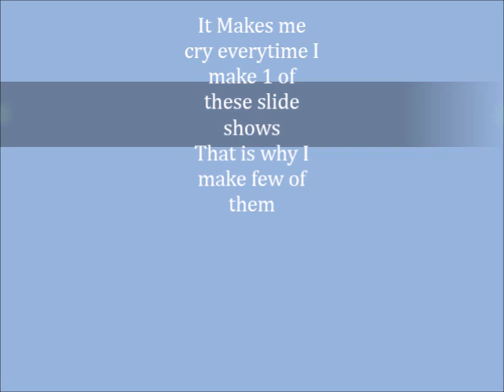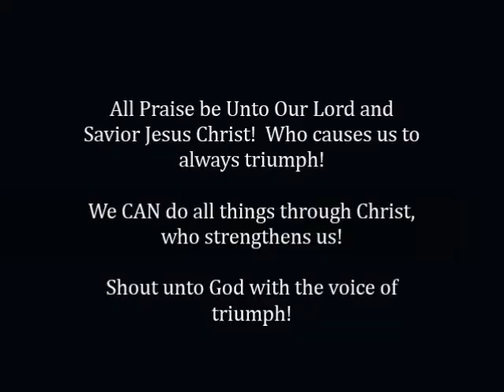Celebrating His Love on Display!